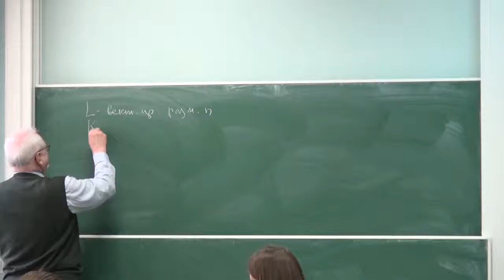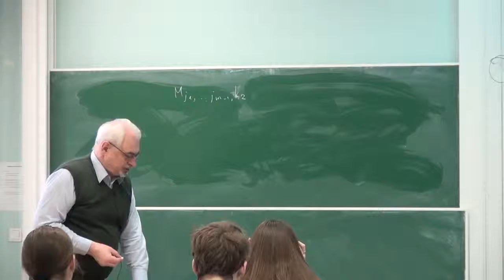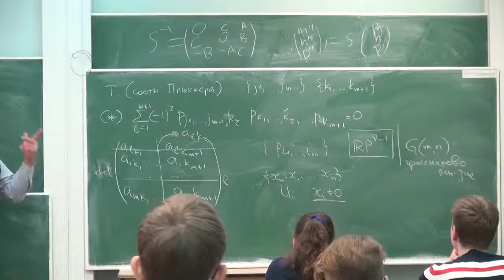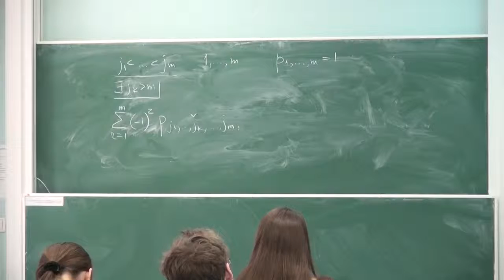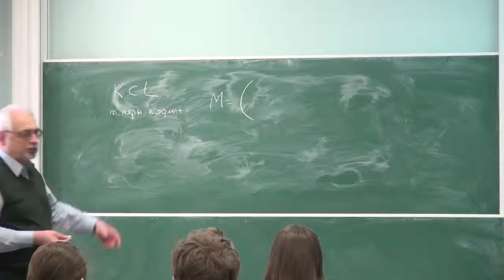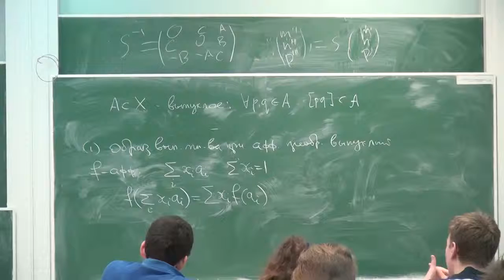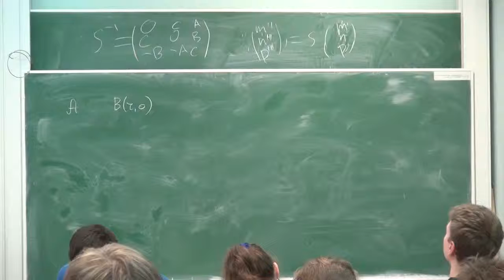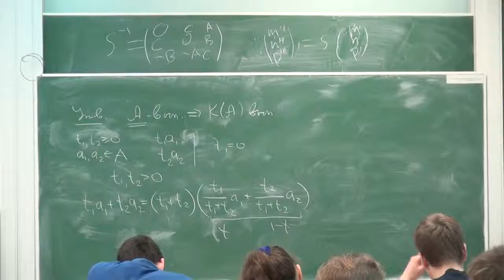Геометрия и топология 25 Пилюгин С.Ю.